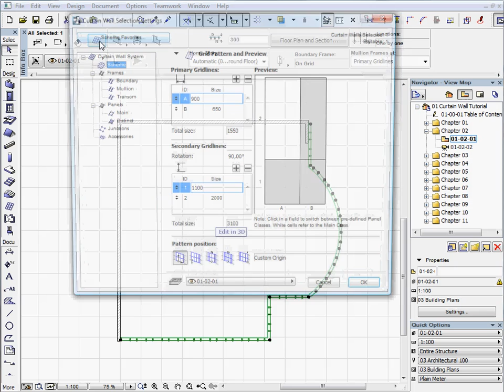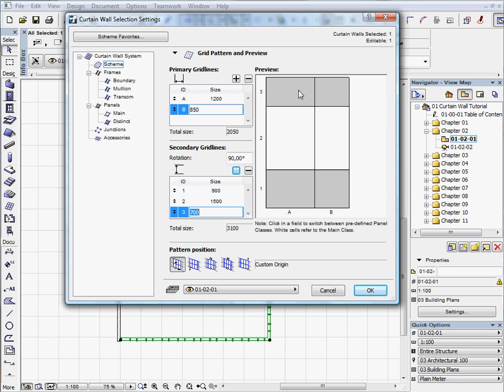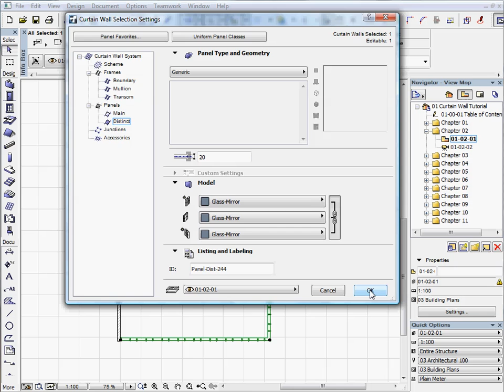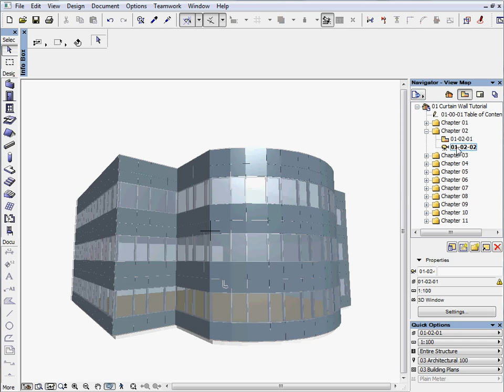ArchiCAD 12 New Feature Tutorials - The Curtain Wall Tool 2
Editing the Curtain Wall at the system level